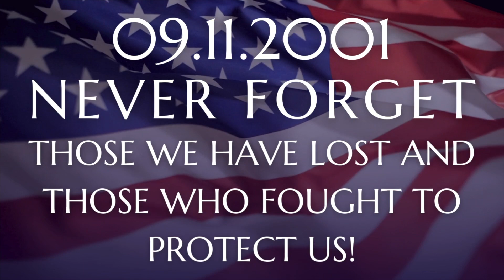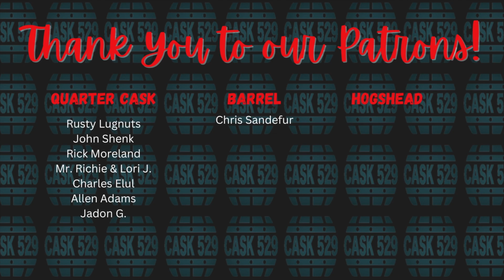Rabbit Hole Dareringer Bourbon Finished in Sherry Casks Blind Review - What's In The Glen Wednesday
We welcome healthy debate and fully appreciate how subjective whiskey review videos are, but please be respectful about any disagreements or strong feelings you might have. We will delete any rude comments in order to keep this environment friendly.